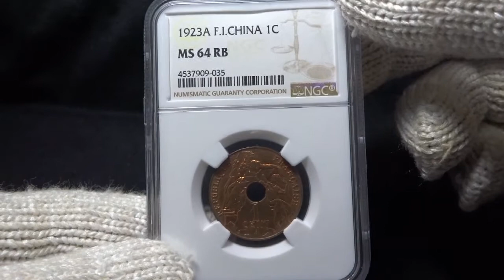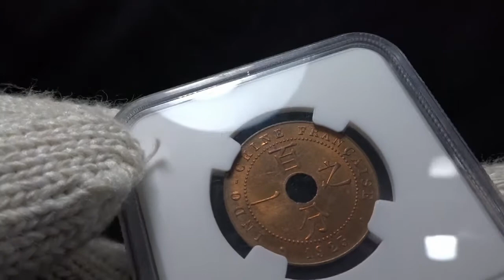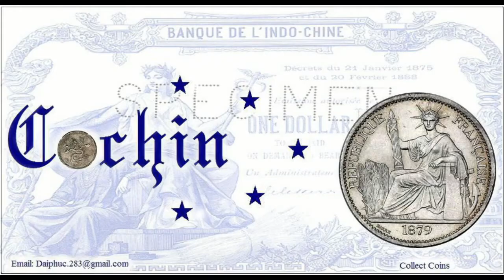Xu Bách Phân Chi Nhất French Indo-china, 1 Centime 1923 A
Thu Mua, Bán, Trao Đổi Tiền Xưa, Tiền Cổ
Thú Vui + Đầu tư Sưu Tập tiền xưa, tiền cổ